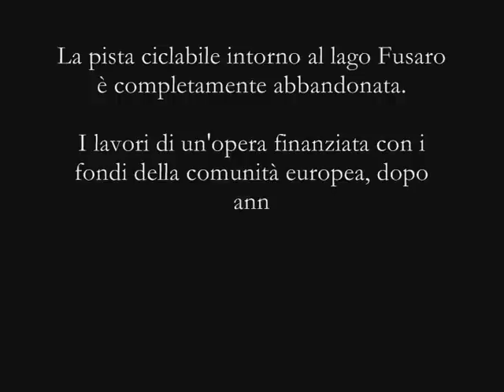Pista ciclabile Lago Fusaro